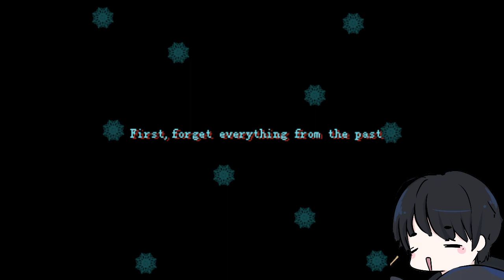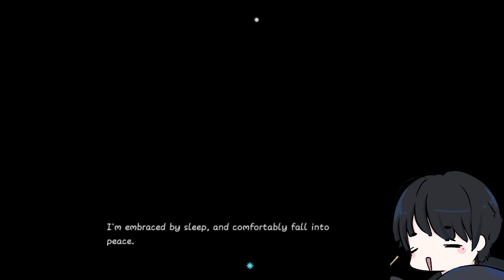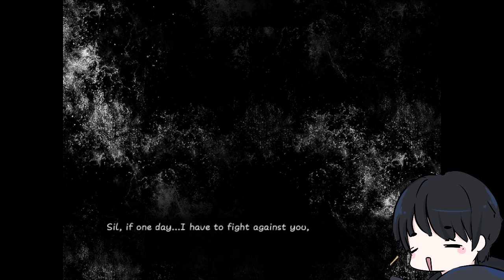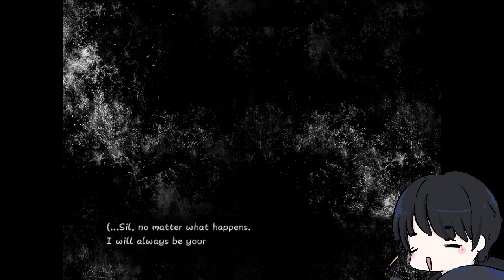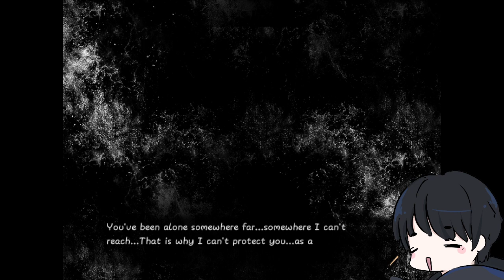A Story of Two Girls (Not Yuri😞) - The Shell of Permafrost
A girl, draped in mystery and chased by an evil fate, escapes from a frozen land. As she flees she meets the Witch of the forest.
Now, a year later, with her memory gradually returning, she is forced to make an important decision.
"...no matter what you choose, I won't stop you."
The witch said, solemnly holding a letter tightly in her hand.

The girl, struggling between Time and Memory, ventures forth to find where it is that she truly belongs.